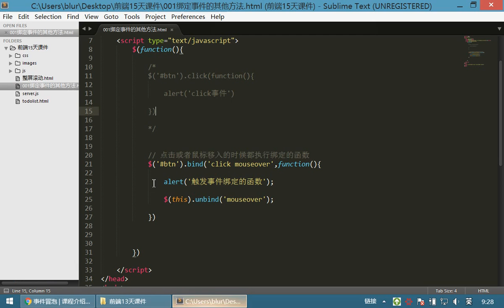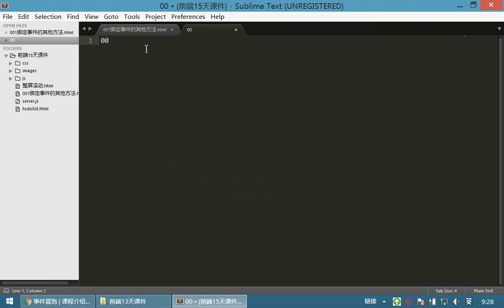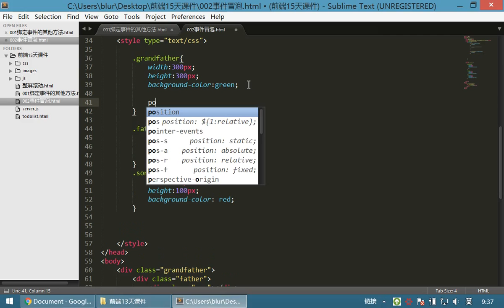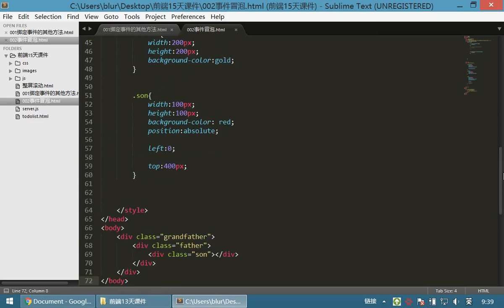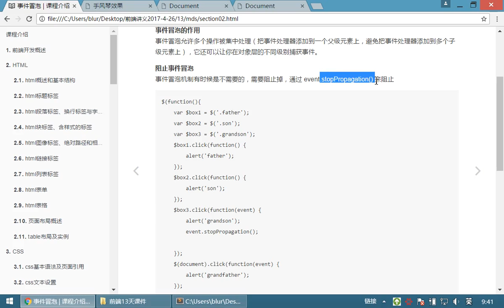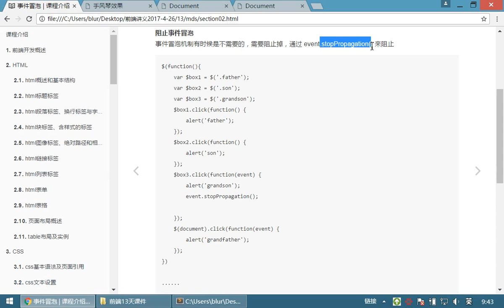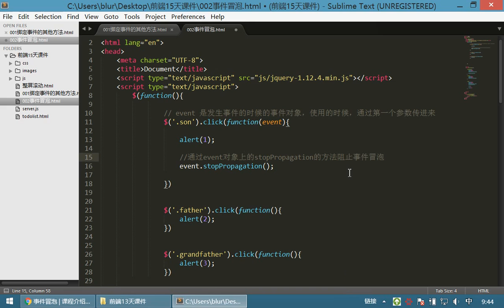10 jQuery和js库丨07 jQuery事件丨02事件冒泡 阻止事件冒泡